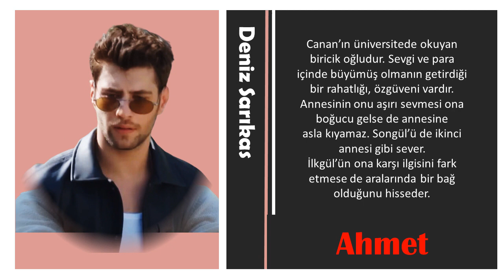Kirli Sepeti Ahmet / Deniz Sarıkaş kimdir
Ahmet, Canan’ın üniversitede okuyan biricik oğludur. Sevgi ve para içinde büyümüş olmanın getirdiği bir rahatlığı, özgüveni vardır. Annesinin onu aşırı sevmesi ona boğucu gelse de annesine asla kıyamaz. Songül’ü de ikinci annesi gibi sever. İlkgül’ün ona karşı ilgisini fark etmese de aralarında bir bağ olduğunu hisseder.
Deniz Sarıkaş,2000 yılında İstanbul'da doğdu. Müjdat Gezen Konservatuvarı Oyunculuk Bölümü mezunudur. Gitar, Vokal, Fitness, Yüzme, Dans, Basketbol gibi yetenekleri olan Deniz Sarıkaş İngilizce biliyor. Socia Ajansın oyuncusu olan Deniz Sarıkaş, 2022 yılında ilk oyunculuk deneyimi olarak Gelsin Hayat Bildiği Gibi dizisinde oynadı. Şu an Fox Tv'de yayınlanan kirli sepetinde Ahmet karakterini canlandırmaktadır.